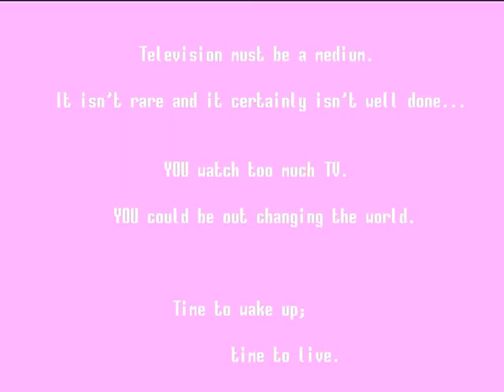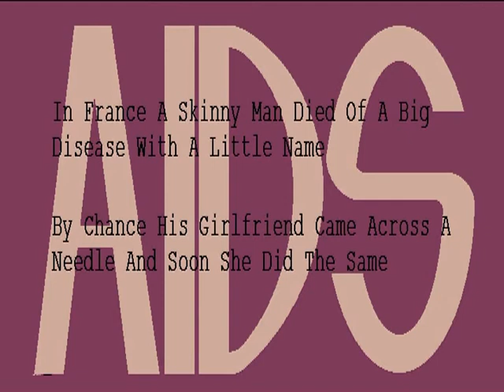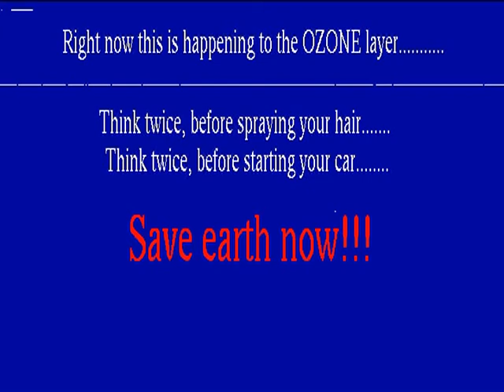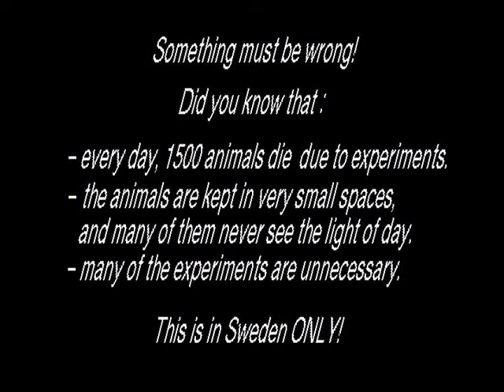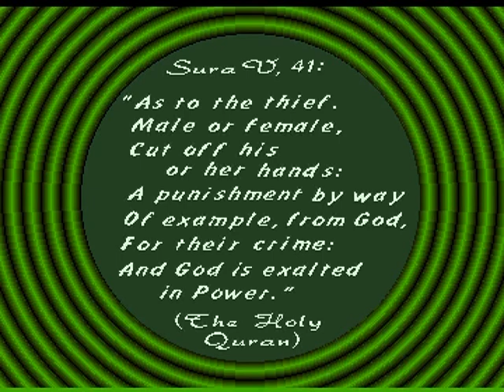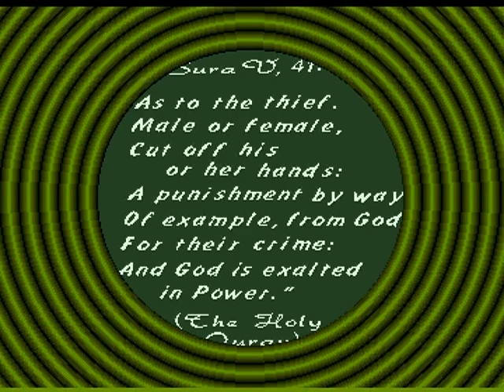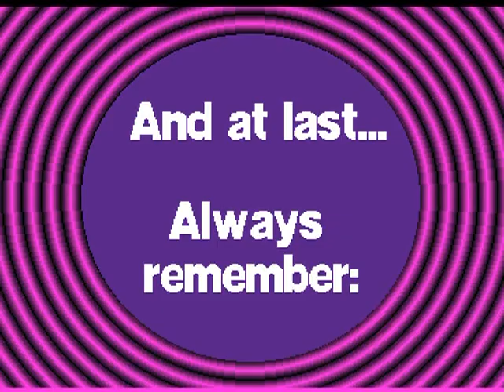AMIGA-Demo "Noice: Reductio Ad Absurdum (Trackmo)"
Noice: Reductio Ad Absurdum (Trackmo)

Volle Laufzeit!

Aufgenommen von:
WinUAE 2.3.2

Veröffentlicht:
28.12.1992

Chipsatz:
OCS/ECS